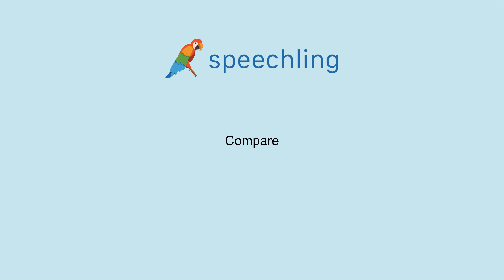How to say "Compare"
Male Voice:
Compare

Female Voice:
Compare